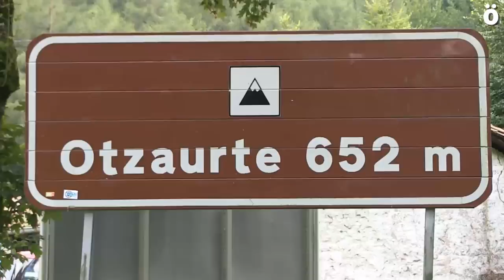Orain Presoak pedaleando contra la dispersión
La iniciativa ha realizado la etapa Ordizia- Altsasu, un duro recorrido que ha finalizado en la localidad de la Sakana pidiendo también la libertad de los jóvenes de Altsasu. Mañana lunes, partirán de Altsasu en dirección a Gasteiz, esta vez un recorrido sin desniveles importantes.